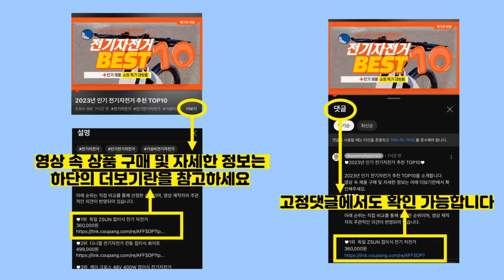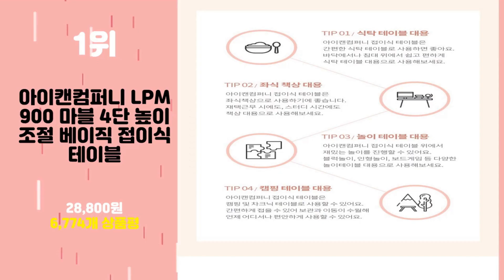2023년 가성비 거실테이블 추천 TOP10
2023년 인기 거실테이블 추천 TOP10을 소개합니다.

♥10위   동서가구 소이 거실 리프트 테이블 1200 YCW039  [  88,900원  ]

♥9위   1800x800 로아공방 접이식 테이블 10인이상  [  114,900원  ]

♥8위   아이캔컴퍼니 LPM 1200x600 화이트 라운드볼 접이식 거실테이블  [  41,000원  ]

♥7위   사사가구 자이언트 리프트테이블 좌탁/티테이블  [  80,910원  ]

♥6위   서우 높이조절 LPM 리빙테이블 특대 90  [  29,500원  ]

♥5위   스토리퍼니쳐 790 화이트 러블리키높이 7파이 LPM테이블 L  [  28,320원  ]

♥4위   올리빙 원목 다용도 협탁 미니 테이블  [  16,050원  ]

♥3위   트리팜 LPM 900 메탈실버 4단 높이조절형 하모니 테이블 특대형  [  28,800원  ]

♥2위   네츄럴 라인 다용도상 소형  [  10,700원  ]

♥1위   아이캔컴퍼니 LPM 900 마블 4단 높이조절 베이직 접이식테이블  [  28,800원  ]